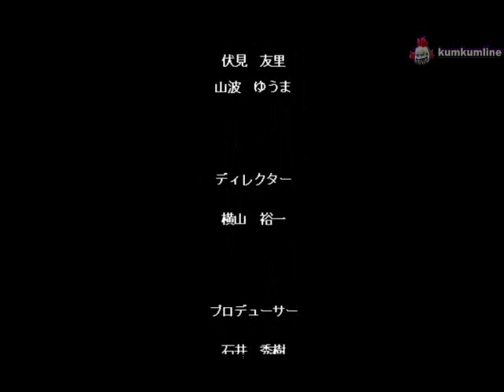ツァイ・メタ女 23 In Your Own way エンディング PC-9800 ファミコン世代、レトロゲーム、プレイ動画、攻略、解説、パソコン、パソゲー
レトロゲーム専門チャンネル　くむくむライン

・stage37　In Your Own way

『メタ女』（メタじょ）とは、R-Force ソフトウェアが開発した、
シミュレーションRPG型のゲームソフトである。
1996年、Intel 80386以上でEGCを搭載したPC-9800向けに登場した。
発売時のブランド名は、「ANJIN」。
1作目の「メタ女（同人版・プロ流通版）」と、2作目の「ツァイ・メタ女」が存在する。
■ 大好評人気　神道Tシャツはこちらからご購入いただけます ■

■ 大好評人気　ミリタリーTシャツはこちらからご購入いただけます ■

イラスト描いてマス
《 ★大人気 話題! 人とかぶらない! 超個性派 おもしろTシャツ屋 》
『Tシャツトリニティ公式公認オススメショップ』に認定！
是非ショップにも遊びにきて下さい！
ラインスタンプも大好評販売中！
ユーチューバーのチャンネルロゴ製作！

動物は猫が好きで野良猫をよく写真にとっています。
音楽はへヴィメタル、ハードロック、デスメタル。
テクノ、80'sなど。
レトロゲームはファミコン、スーファミ、ゲームボーイ、PCエンジン。
プロレスは闘魂三銃士あたりから新日対Uインター対抗戦、安生、UFOの小川橋本あたりまで観てました。

ＰＣエンジン/ファミコン/ディスクシステム/ゲームボーイ/レトロゲーム/実況/プレイ動画/
酒/懐ゲー/実況/R-Force ソフトウェア/ANJIN/
ゲーセン/ゲームセンター/PC-9800/パソゲー/ギャルゲー/FM音源/